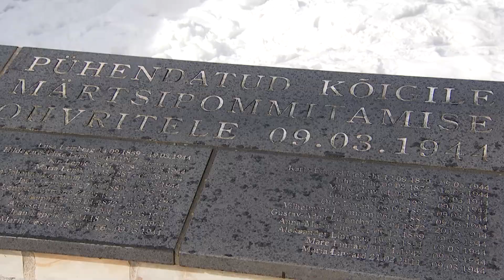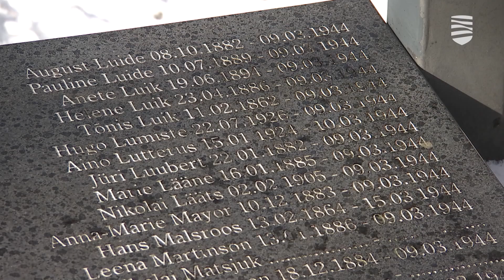В столице почтили память жертв мартовских бомбардировокa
Сегодня в 19:15 зазвонили все церковные колокола Таллинна, а вдоль улицы Харью зажглись поминальные свечи в память о жертвах бомбардировки города советской авиацией в 1944 году. В полдень наша съемочная группа побывала на богослужении на кладбище Сизелинна, где к могилам жертв бомбардировки возложили цветы и зажгли свечи, а вечером состоялся концерт-богослужение в церкви Нигулисте. Причем поминали сегодня не только жертв бомбардировки, но и погибших жителей Украины. Подробности — в видеосюжете «Новостей Таллинна».